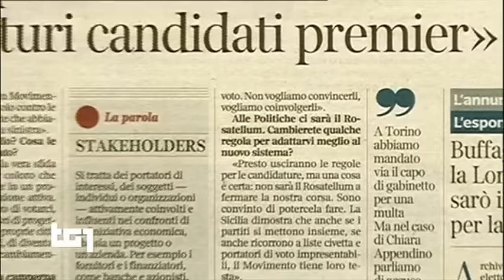Danilo Toninelli (M5S): TG1 - Arrestato il primo impresentabile eletto con Musumeci